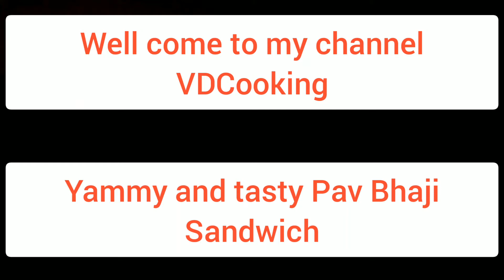Very# tasty Pav Bhaji#sandwich !# starter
Pav Bhaji Sandwich#starter#
ingredients
bread, leftover Roti
onion, tomato, capsicum
mashed potato#
salt, garam masala, Red Chilli powder
coriander powder, ginger garlic paste#
Pav Bhaji masala
sauce, green chutney